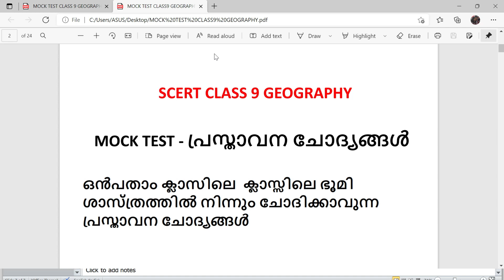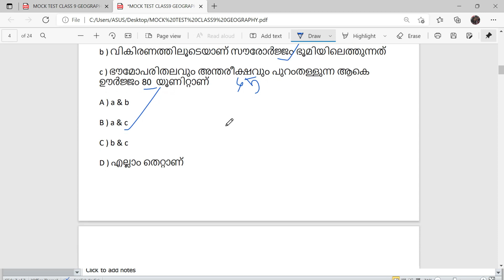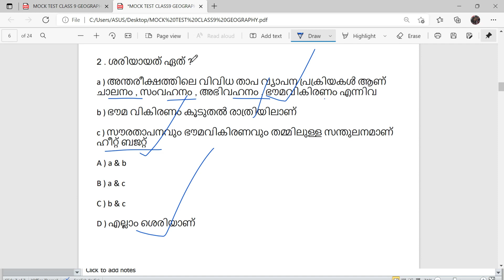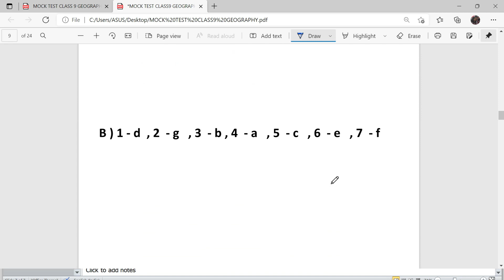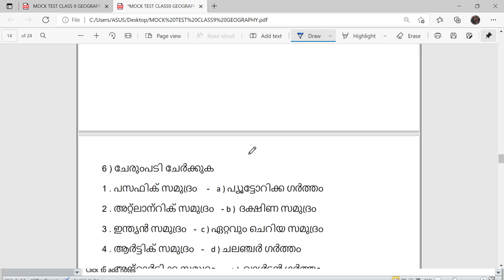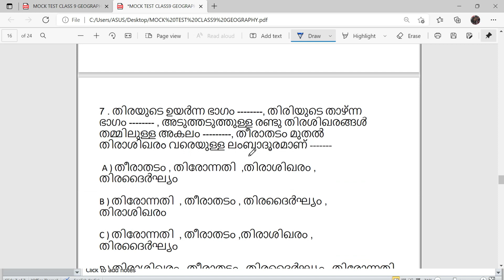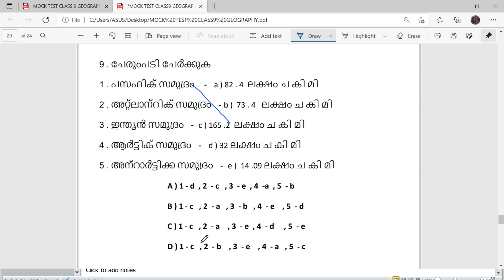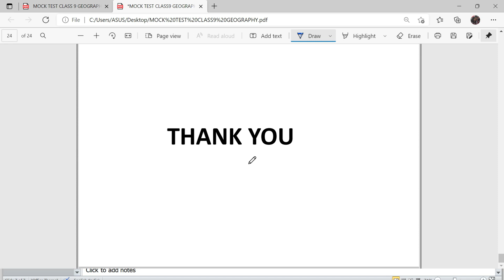KERALA PSC NEW PATTERN QUESTIONS/TEST/ഒൻപതാം ക്ലാസ്സിലെ ഭൂമി ശാസ്ത്രത്തിലെ പ്രസ്താവന ചോദ്യങ്ങൾ/TEST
SCERT ഒൻപതാം ക്ലാസ്സിലെ ഭൂമി ശാസ്ത്രത്തിലെ പ്രസ്താവന ചോദ്യങ്ങൾ
SCERT ഒൻപതാം ക്ലാസ്സിലെ ഭൂമി ശാസ്ത്രത്തിൽ നിന്നും ചോദിക്കാവുന്ന പ്രസ്താവന ചോദ്യങ്ങൾ & പുതിയ പാറ്റേൺ ചോദ്യങ്ങൾ